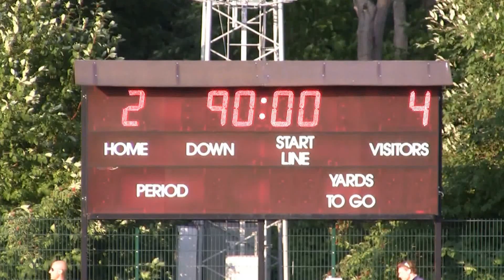ÅIFK - MaPS 07072013 kakkosta kooste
Jalkapallon kakkosta Turun Urheiluipuiston yläkentällä